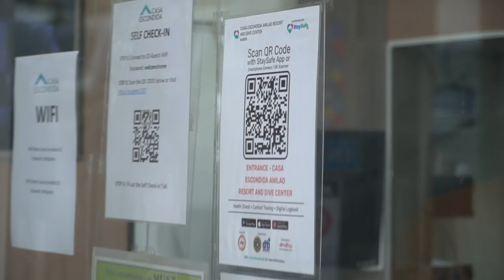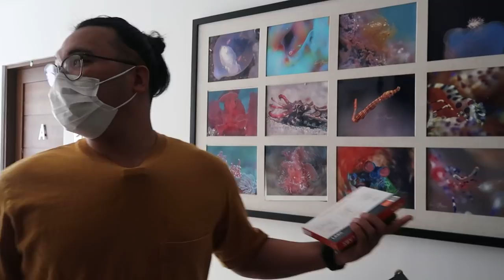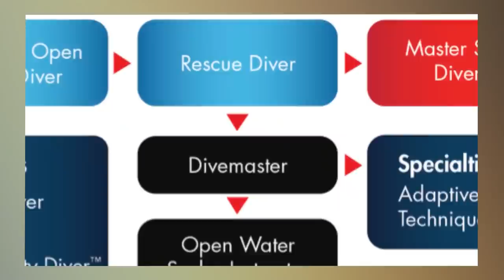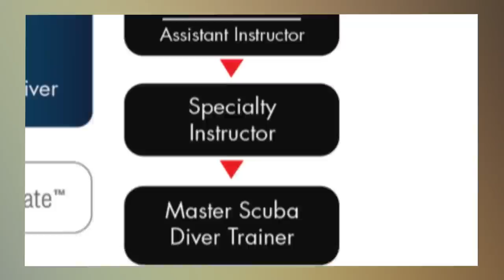THE BEST DIVE RESORT IN ANILAO, BATANGAS! CASA ESCONDIDA TOUR | Illo's Group Ep7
Are you among those few people who loves to go on a diving experience and enjoy what’s beneath the surface of the ocean?

CASA ESCONDIDA is the best dive resort in our planet ❤️

Their prime location, spacious rooms and incredible view of the sea will surely make your stay an incredible one.

Same as our mantra - Great FOOD and Great service ❤️